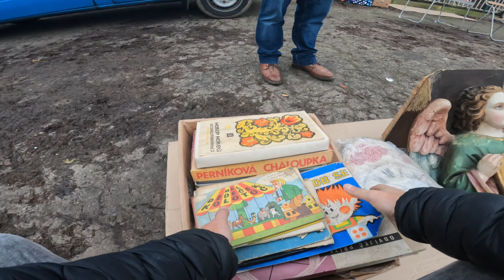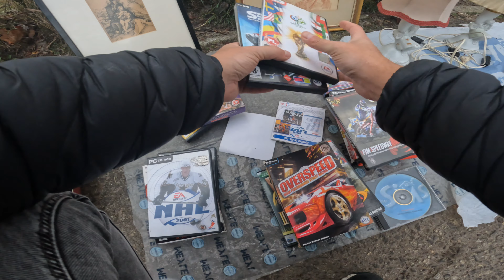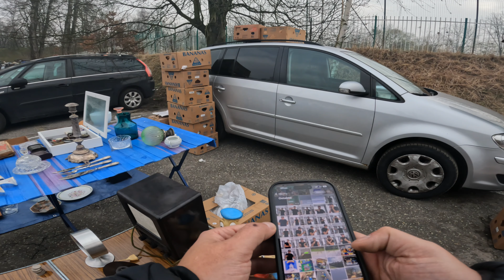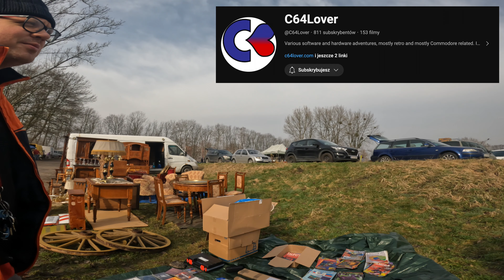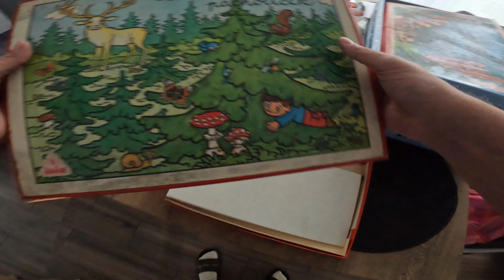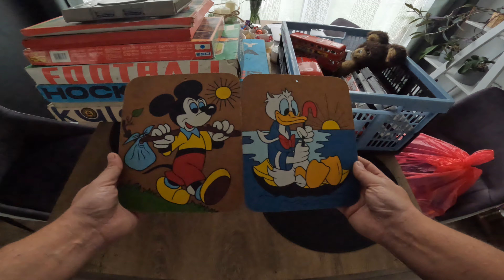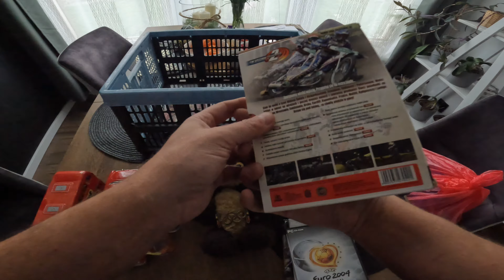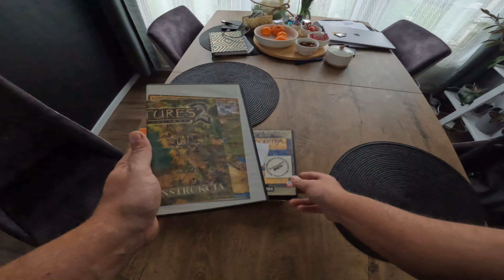TARGI STAROCI - BYTOM (Marzec 2024 Dzień 1) - KUPIŁEM STADION ! Odc. 3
Kolejny miesiąc - a co za tym idzie - Kolejny, jeden z największych Targów Staroci w Polsce jak i w Europie ! Bytomski Targ Staroci odbywający się na Śląsku w Bytomiu dzielnicy Szombierki.